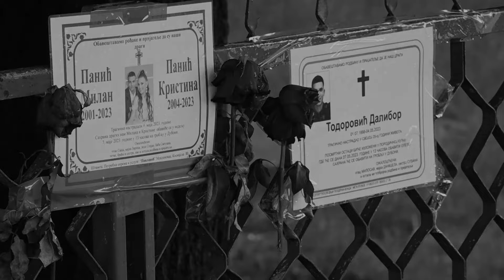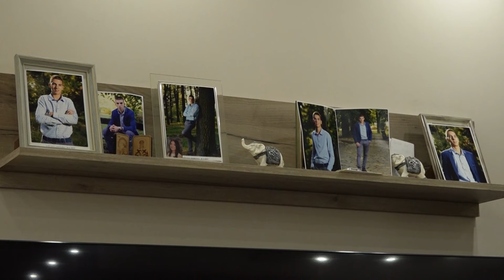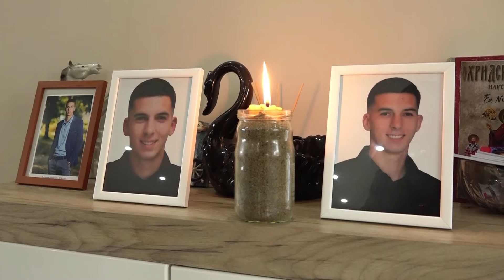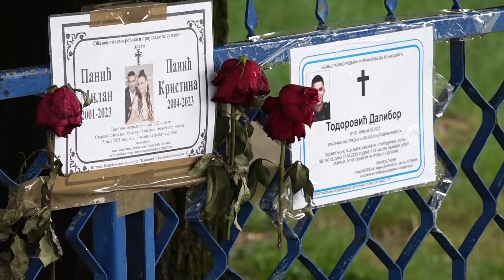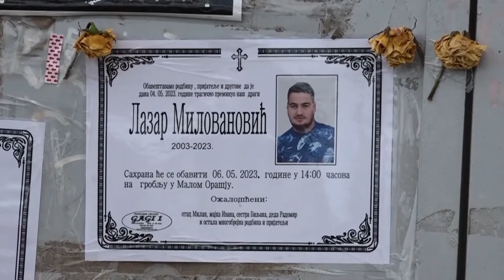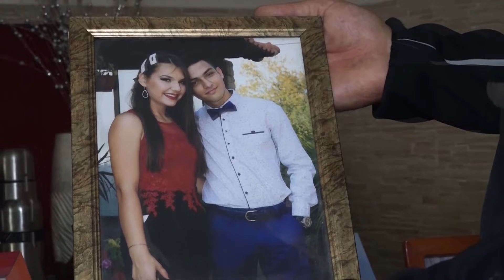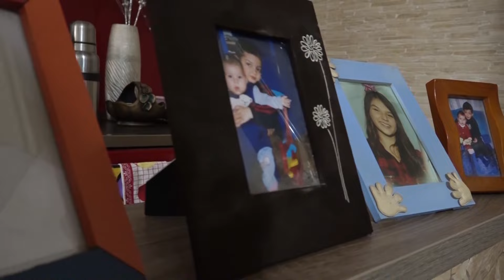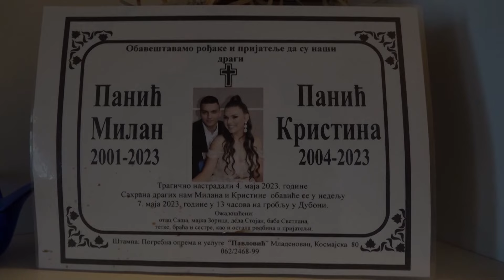DUBONA - Dan kada je Srbija ostala bez reci, kada je zvuk tisine bio glasniji od samih rafala...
Gost: Violeta Jovanović - Novinar TV Happy